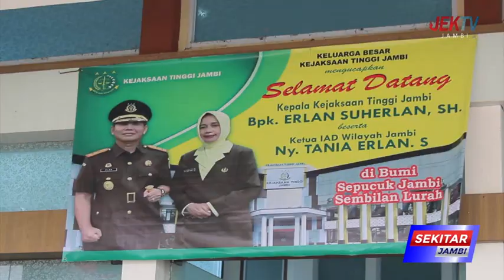KAJATI ELAN SUHERLAN SIAP PIMPIN KEJATI JAMBI